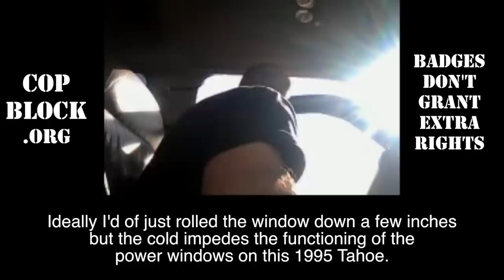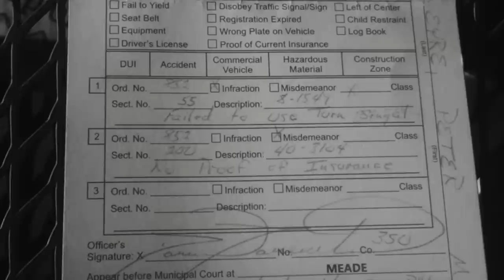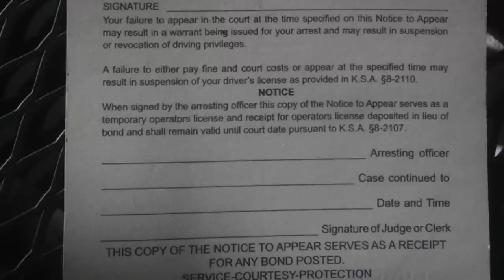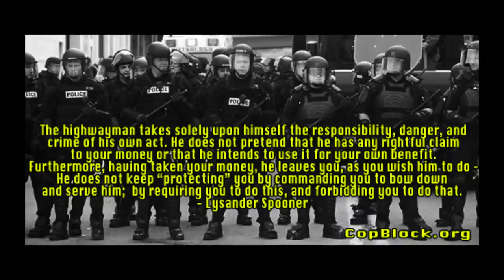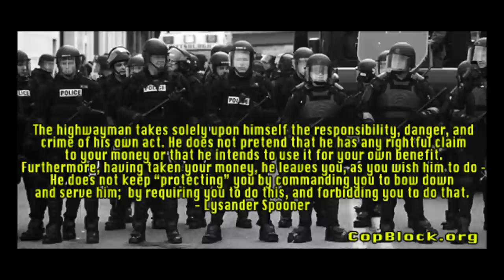Road Pirate Interaction in Meade, KS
On February 12th, 2014 Pete Eyre was stopped by Dan Pfanenstiel, head honcho of the Meade, KS police outfit, for allegedly not signaling when two lanes merged into one on the west side of town. Thirty minutes later, Eyre left with a ransom note that indicated an infraction (Ord. 852, Sect. 55, Failed to use turn signal), and a misdemeanor (Ord. 852, Sect 200, No proof of insurance), and a date in legaland of March 10th, 2014.

Dan Pfanenstiel
Meade, KS Police

Still the question remains, where is the victim?

If you were in this situation how would you have handled the interaction with Pfanenstiel differently? How would you now choose to move forward?

RELATED

- Jones County, MS Road Pirate Interaction (almost five years ago, the last time Eyre was stopped)